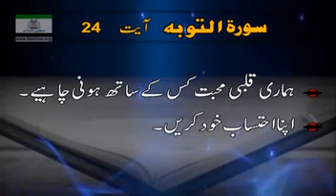حصہ چہارم۔ سورہ توبہ۔ آیت نمبر ۲۴۔ ترجمہ اور تشریح ڈاکٹر اسرار احمد کی زبانی۔